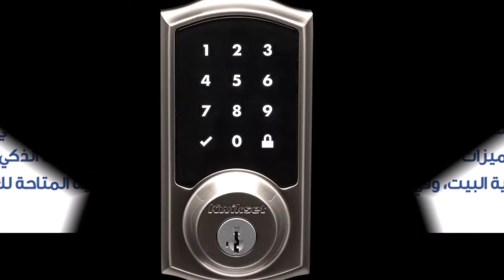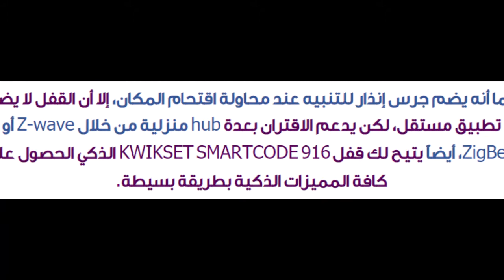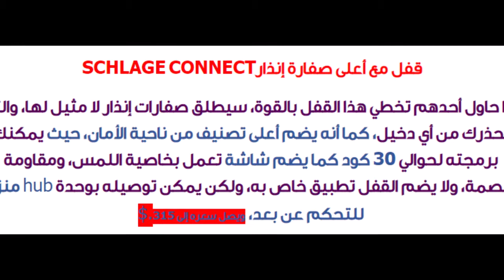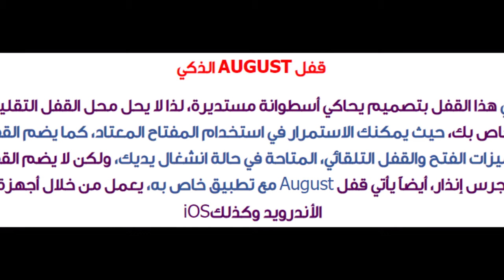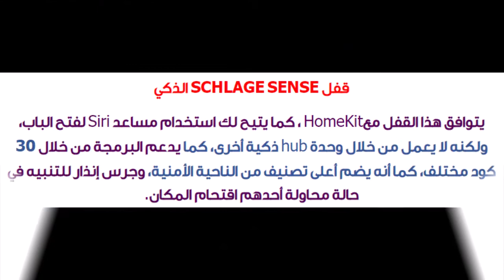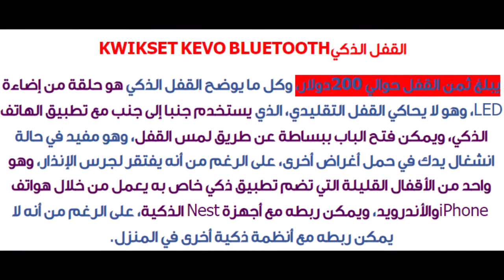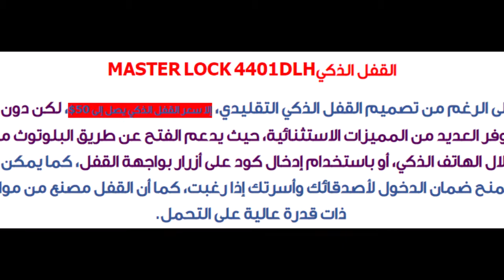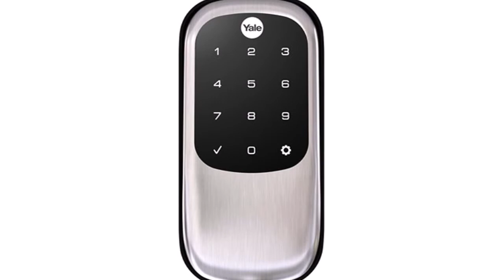أفضل الأقفال الذكية للعام 2016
تفاصيل شراء الجهاز :

KWIKSET SMARTCODE 916

SCHLAGE CONNECT

AUGUST

SCHLAGE SENSE

YALE REAL LIVING KEY

KWIKSET KEVO BLUETOOTH

MASTER LOCK 4401DLH

Yale Real Living Assure